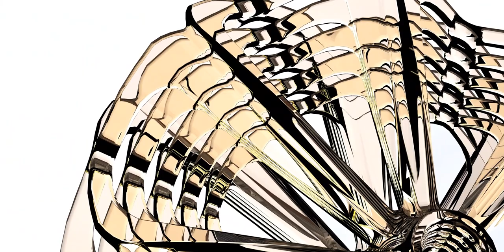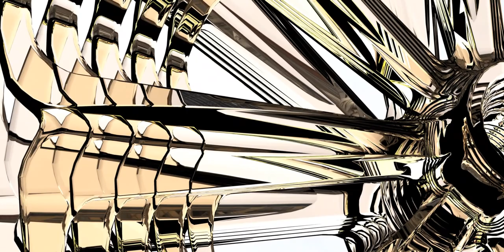An art installation to admire I guess